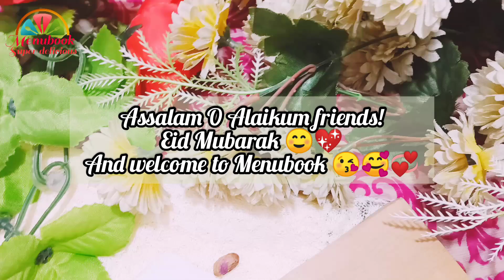Special Eid Dessert 4 Guests | No Flour No gelatin No corn flour |Chocolate Cold Cake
Assalam O Alaikum YouTube Family!
Today sharing a very tasty and easy "Chocolate Cold Cake" recipe with you all.
Try this different yet delicious mouthwatering Chocolate Cold Cake and do share your feedback with me. I hope you will like this yummy and easy recipe 😋

Start with Bismillah 💖💖💖

Ingredients:-

Biscuits 1 packet
Dry fruits 1 cup
Cocoa powder 2tbsp
Butter 2tbsp
Milk 3-4tbsp

Cooking Chocolate or milk  chocolate 4tbsp
Dairy Cream 2-3tbsp
Butter 1tbsp

For garnish :-

Dessicated Coconut
Pistachios
Almonds
Cashew nuts

For Method:-

📢Please watch the video Until the end to avoid missing the details👈

 📢You can help the channel by sharing my videos with your friends and love ones at social networks.
🌸I will be very grateful to you for your generosity and kindness🙂
    Dear Friends! I wish you good luck and good eye sight 💕💗
     May Allah Almighty fulfil your desires Ameen.